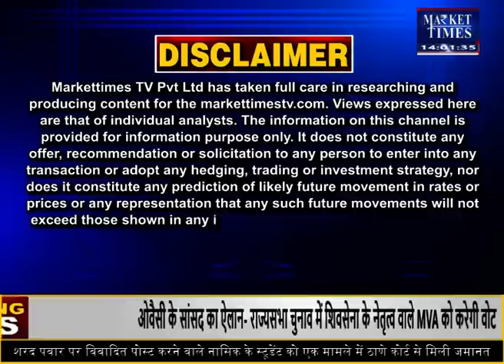इस वजह से सोयाबीन पर छा सकता है संकट लेकिन कीमतों के लिए अच्छा !